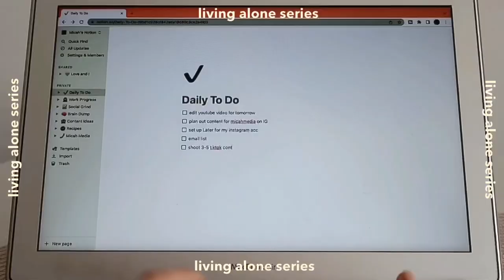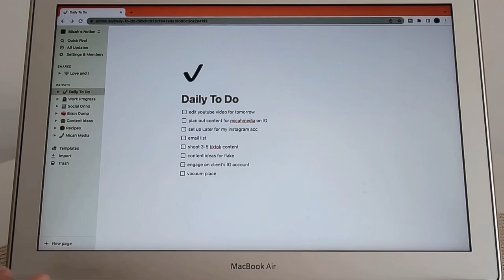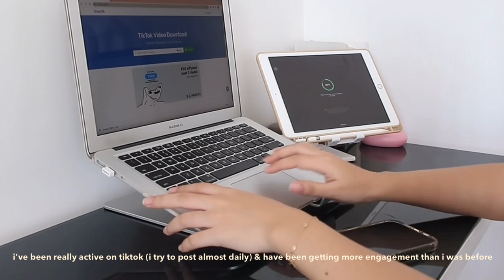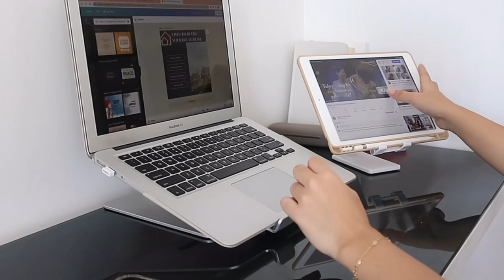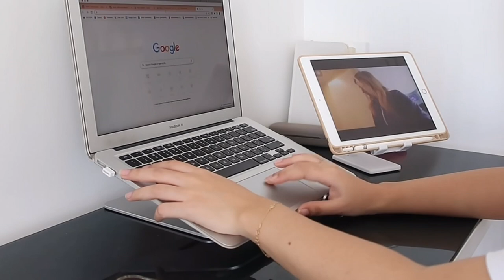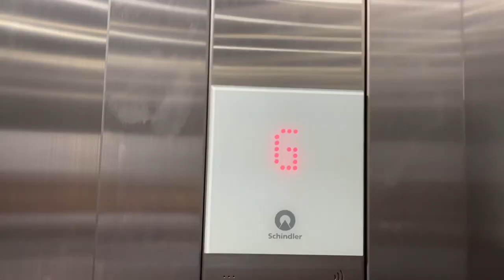living alone in the philippines | busy and productive work day, dinner with friends, quick meals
Living alone in the philippines vlog is up! I hope you enjoy this!

FAQ:
what’s your name: Micah
how old are you: 23
how tall are you: 5’1
what’s your instagram: @micahsibayan
camera i use: canon g7x mark ii